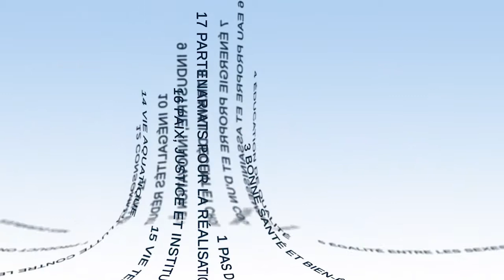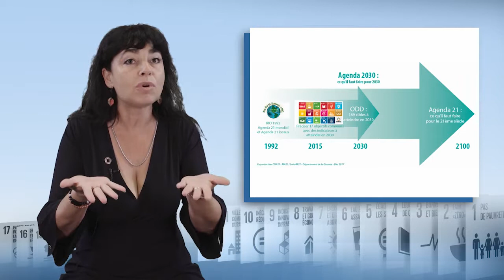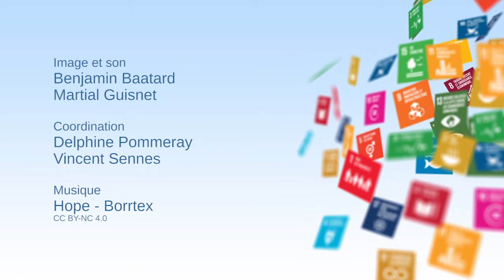A territorialização dos ODS: para a Agenda 2030 local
Julie Chabaud, responsável pela missão Agenda 21 no departamento de Gironda (França), aborda neste vídeo a apropriação dos Objetivos de Desenvolvimento Sustentável pelas coletividades territoriais. Começa por evocar o passado desta questão antes de realçar os elementos que atualmente parecem ser essenciais para que os territórios respondam da melhor forma possível aos grandes desafios contemporâneos.